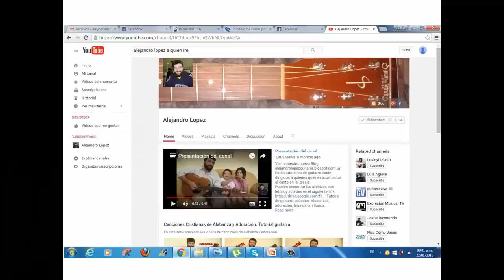Qué glorioso es andar con Él. AL #265 Tutorial guitarra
Tutoriales de canciones cristianas en guitarra acústica.
Busca la letra con los acordes para guitarra en nuestro Blog
Si tienes alguna consulta o duda sobre cómo tocar una canción en guitarra no dudes en escribir un comentario.
La guitarra es un instrumento ideal para acompañar canciones y espero ser de ayuda a quienes desean utilizarla para alabar a Dios.